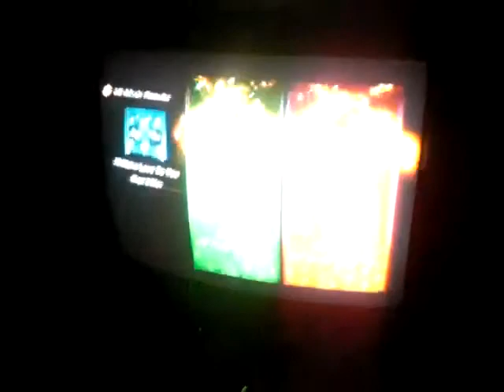Lips - I'll Make Love to You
Alex and I performing I'll Make Love to You by Boys II Men, on Lips for Xbox360. I was having some technical difficulties with my microphone, unfortunately.